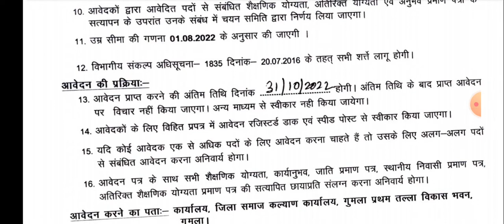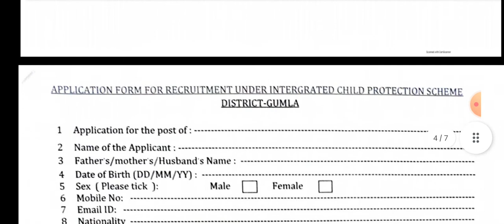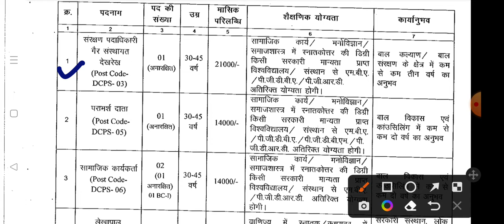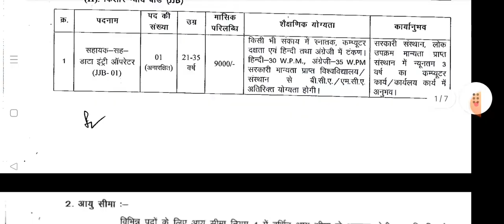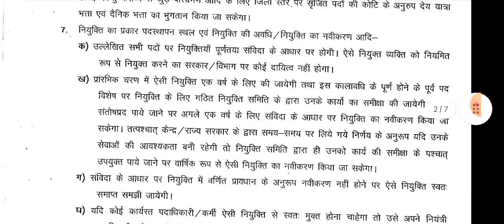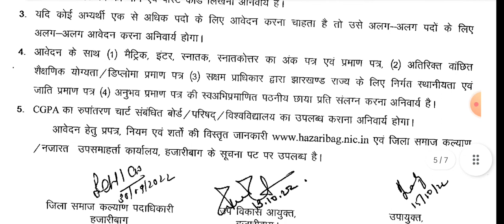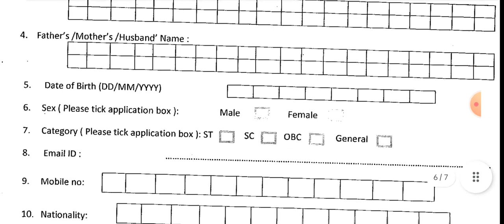कार्यालय उपायुक्त सह जिला दंडाधिकारी झारखंड सरकार की ओर से विभिन्न पदों पर भर्ती। 2022 1 NOV 2022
कार्यालय उपायुक्त सह जिला दंडाधिकारी  झारखंड सरकार की ओर से विभिन्न पदों पर भर्ती। 2022